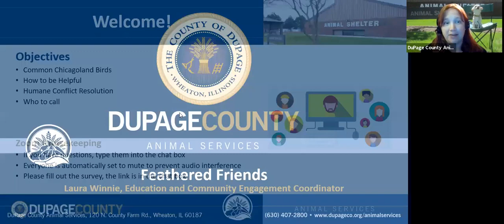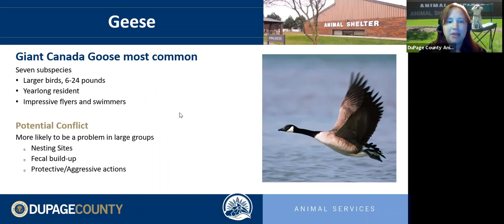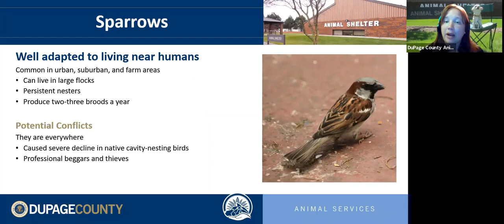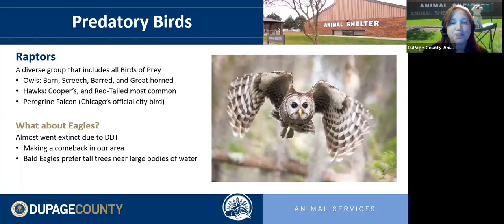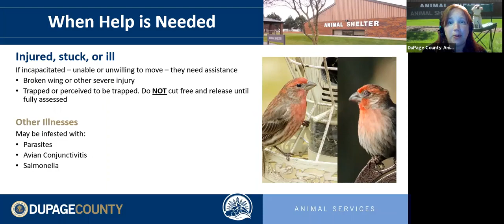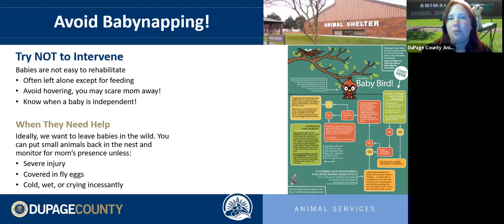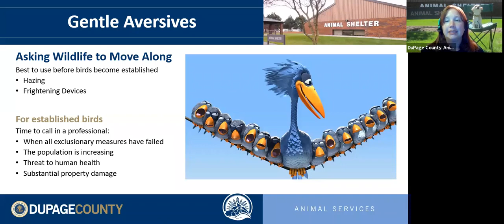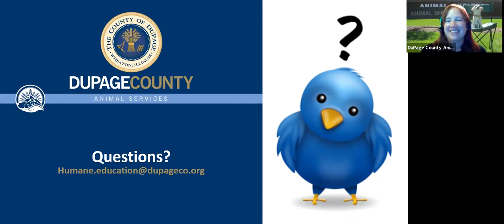Feathered Friends: A Webinar Presented by DuPage County Animal Services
From tiny hummingbirds to enormous eagles, learn all about Chicagoland’s native birds and how we can live peacefully with these wonderful animals.